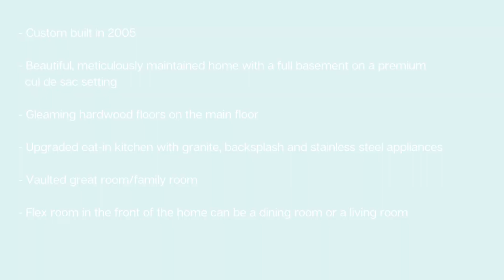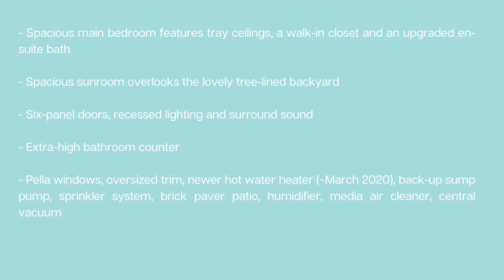19312 Weber Ct., Mokena Home for Sale | Kristine Glockler & Judy Glockler, Award-Winning Real Estate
19312 Weber Ct., Mokena, Illinois
Custom built in 2005, this beautiful, meticulously maintained RANCH HOME with a FULL BASEMENT on a PREMIUM cul de sac setting features gleaming hardwood floors on the main floor, an upgraded eat-in kitchen with granite, backsplash and stainless steel appliances. Vaulted great room/family room along with a flex room in the front of the home can be a dining room or a living room. Spacious main bedroom features tray ceilings, a walk-in closet and an upgraded en-suite bath. Spacious sunroom overlooks the lovely tree-lined backyard. Six-panel doors, recessed lighting and surround sound. Extra-high bathroom counter. Laundry room with sink. Pella windows, oversized trim, newer hot water heater ( ~March 2020), back-up sump pump, sprinkler system, brick paver patio, humidifier, media air cleaner, central vacuum.

Listed by:
The Glockler Group: Real Estate Since '78
GGroupRE.com